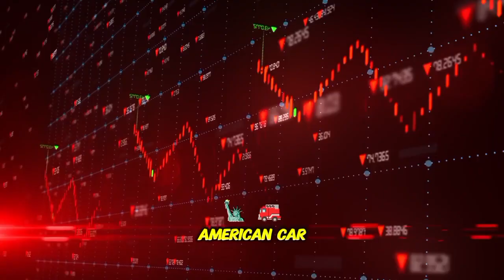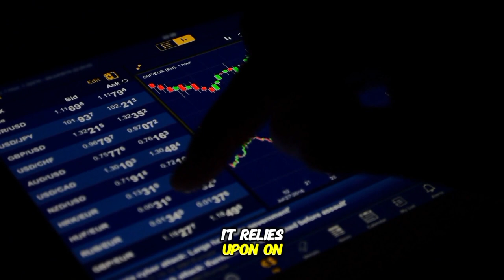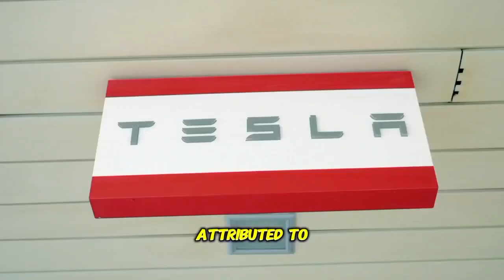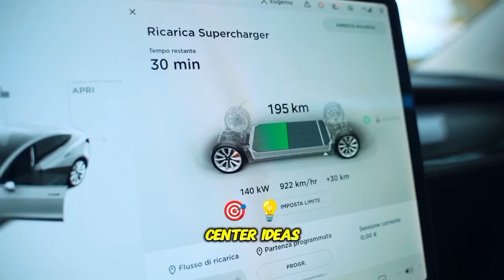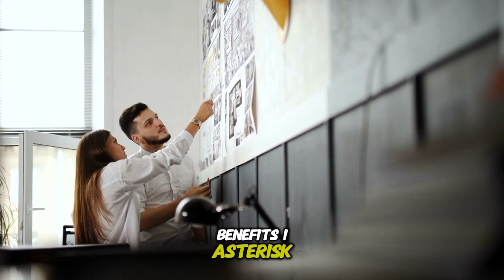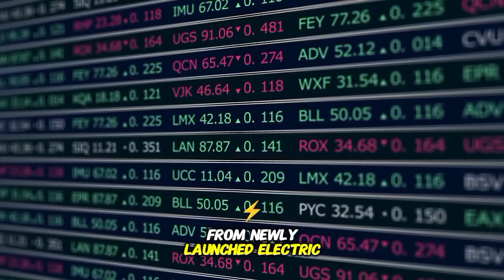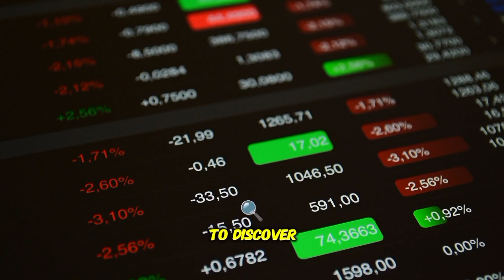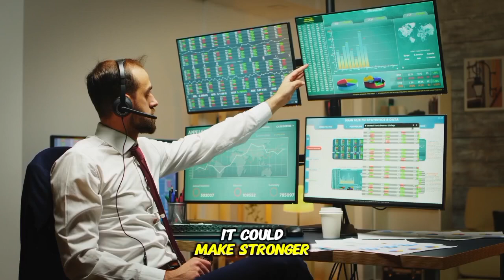WHY Tesla Will go Up 15% In an afternoon?